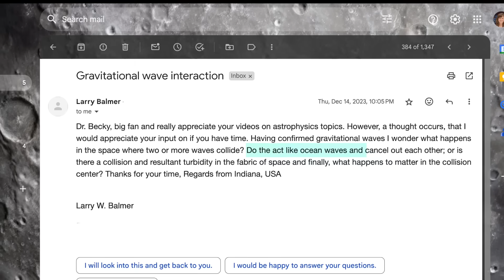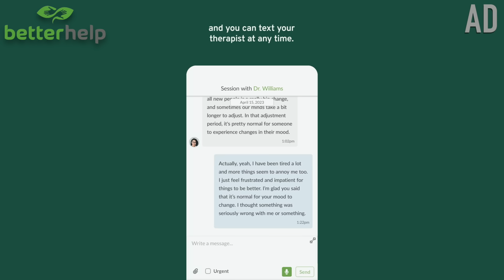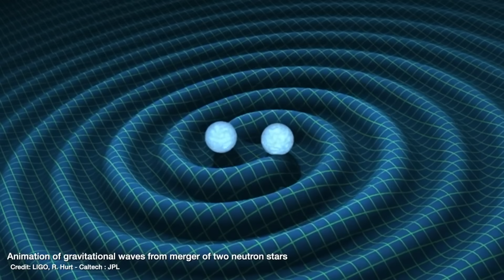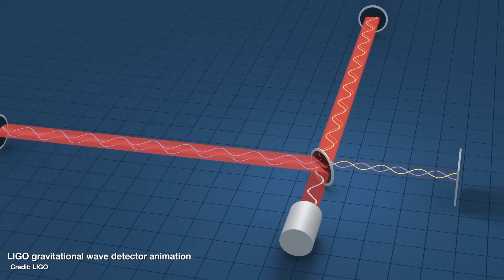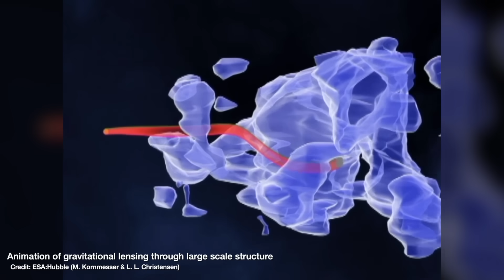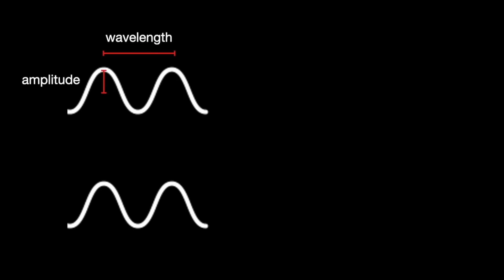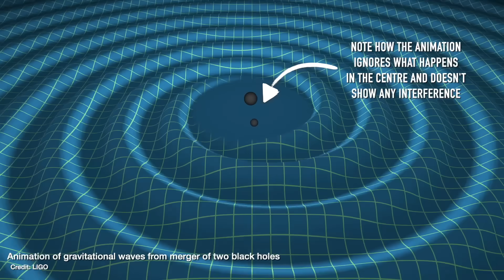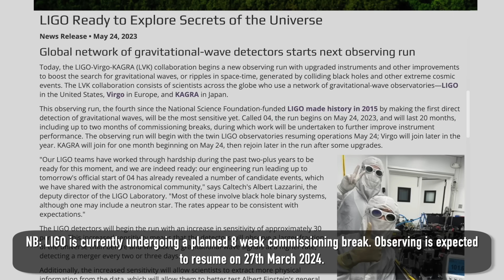Can gravitational waves INTERFERE with each other?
| Can gravitational waves interfere with each other? Either with constructive or deconstructive interference, just like water waves, sound waves, or light waves? They're waves yes, but they're not mechanical waves or electromagnetic waves like sound or light, so do they still behave like a wave?Thanks to the detections made by LIGO and VIRGO gravitational wave detectors of neutron star mergers we now have some idea, but can we observe this in the future in black hole mergers? And what does this mean for a theory of quantum gravity and the force carrier the graviton?

Mitman et al. (2023; non-linear interference effects in black hole mergers)

My previous video about the detection of huge gravitational waves with pulsar timing arrays in 2023

00:00 - Introduction
02:51 - What are gravitational waves?
04:31 - What do we mean by "interference" for waves?
06:56 - How do we know that gravitational waves should interfere with each other (in theory)?
09:06 - What does this mean for a theory of quantum gravity?
11:00 - How can we test this with observations?
13:58 - Bloopers

📚 My new book, "A Brief History of Black Holes", out NOW in hardback, e-book and audiobook (which I narrated myself!)